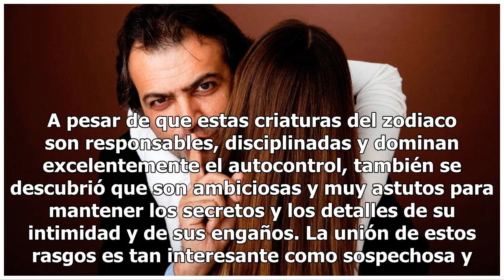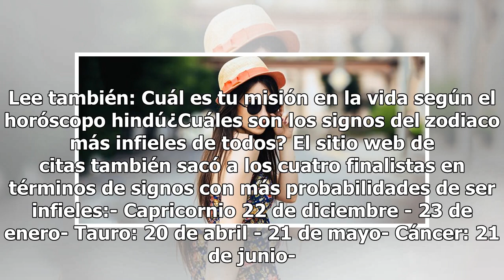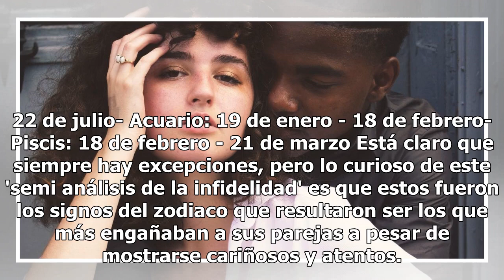Estos son los signos del zodiaco más infieles de todos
Estos son los signos del zodiaco más infieles de todos | Foto: Unsplash ¿Sabías que el signo del zodiaco al que perteneces podría determinar tus actitudes en una relación amorosa? Por ejemplo, hay ciertas criaturas del zodiaco que son más propensas a engañar a su pareja y hoy te diremos de quiénes s...